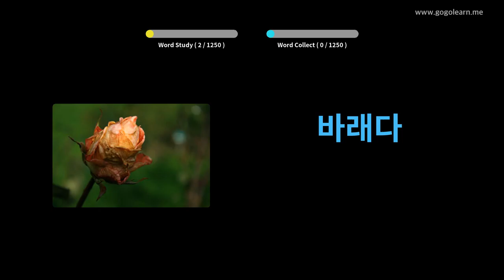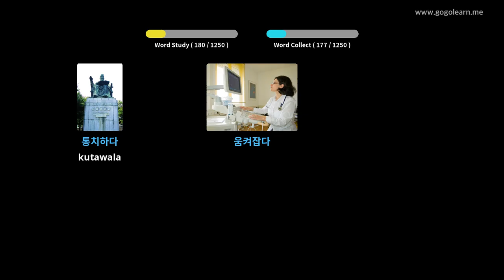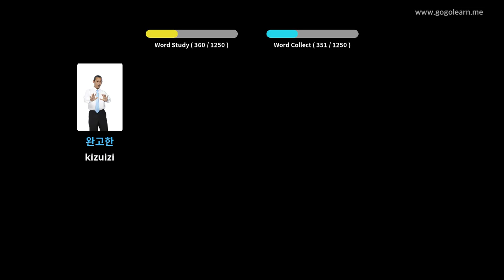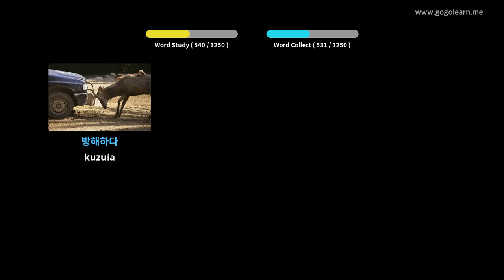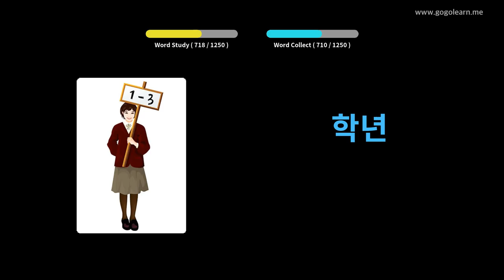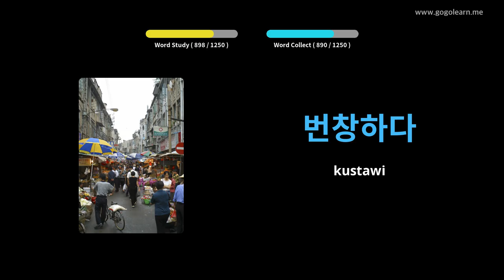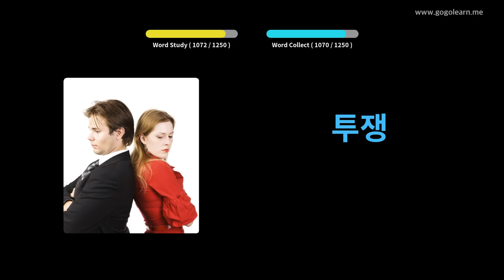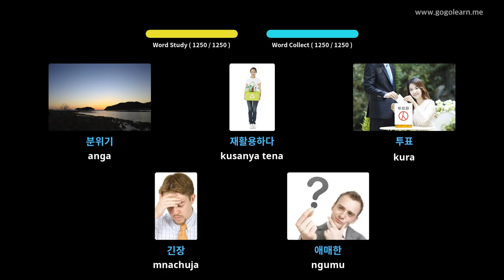Mwanafunzi wa Msamiati wa Kikorea | Golearn